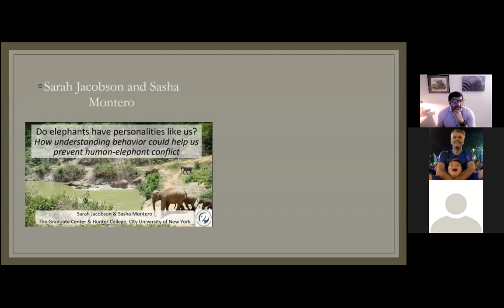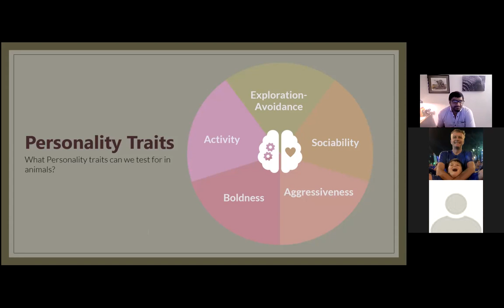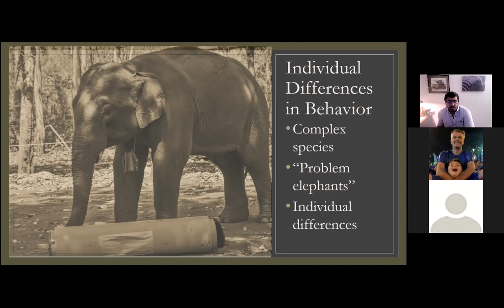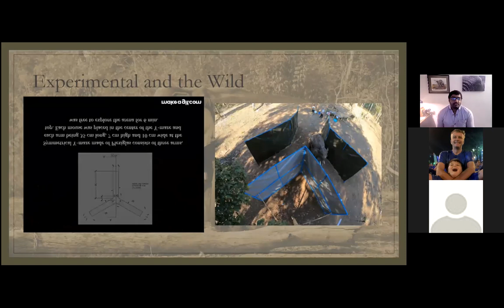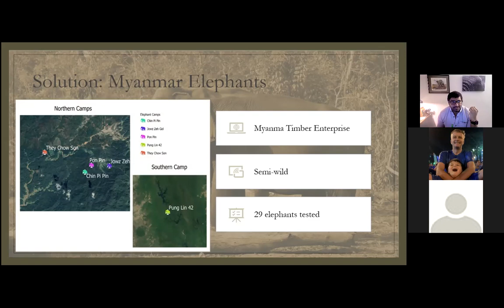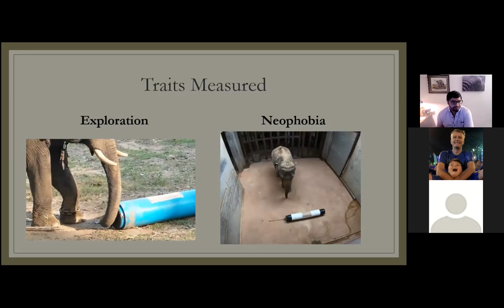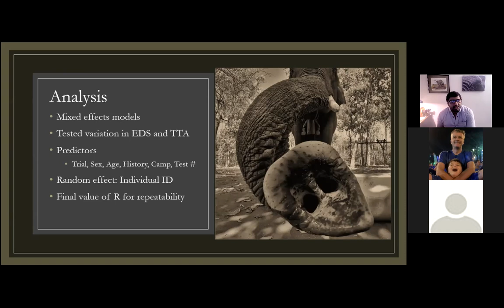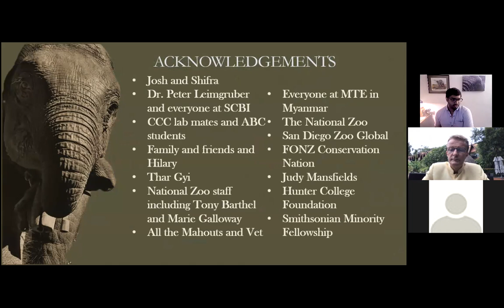Pondering Pachyderm Personalities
Sateesh Ventkatesh talks us through the impotence of understanding elephants' personalities and how it will help us better manage them and protect them in the wild.  He then goes on to describe his work scientifically ascertaining these personalities with Semi-Wild Myanma Timber Elephants in Myanmar forest logging camps.